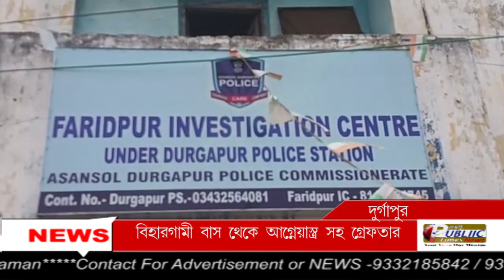Durgapur-এ বিহারগামী যাত্রী বোঝাই বাস থেকে আগ্নেয়াস্ত্র সহ যুবক গ্রেফতার